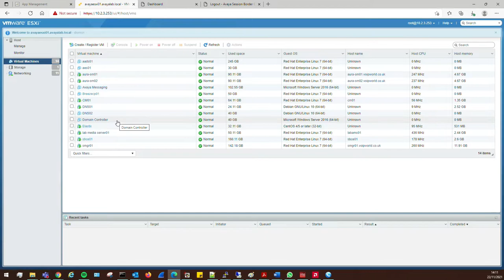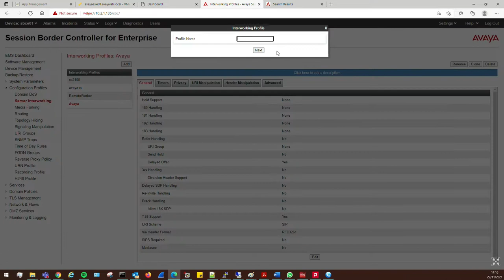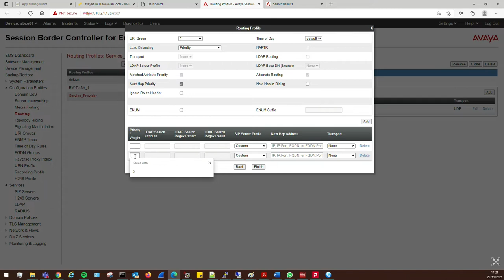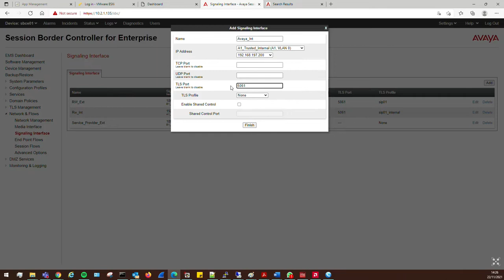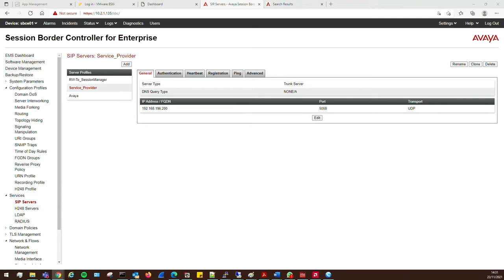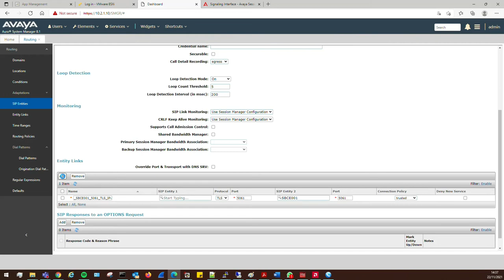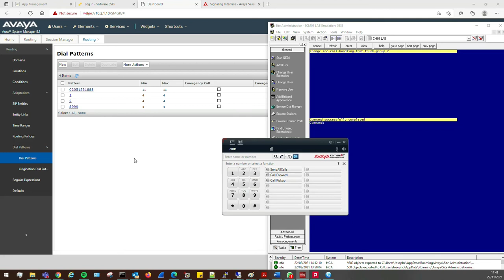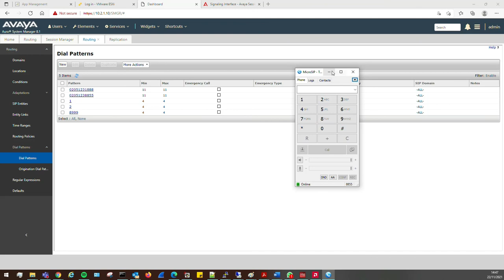Session border Controller for Enterprise - Setting up a SIP trunk into Avaya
This is part 2 of the 2 part series on the SBCE. In this video I will show you how to configure your SBCE to an external SIP trunk to your service provider.